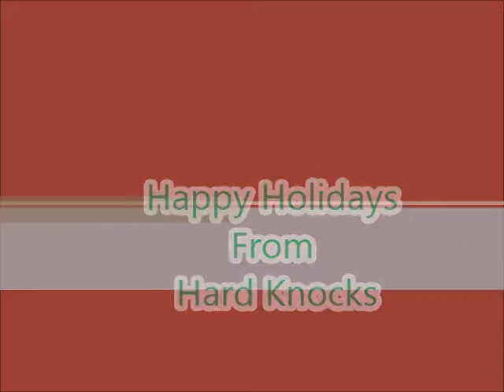DCUO: Hard Knocks Winter Battle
A hand full of Hard Knock members dress up for the season and battle it out. Happy Holidays and enjoy..